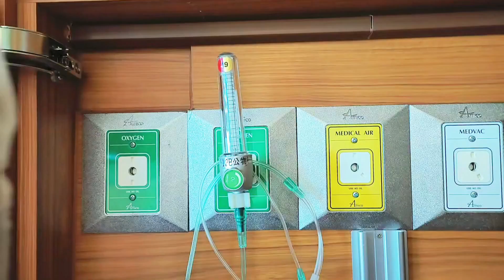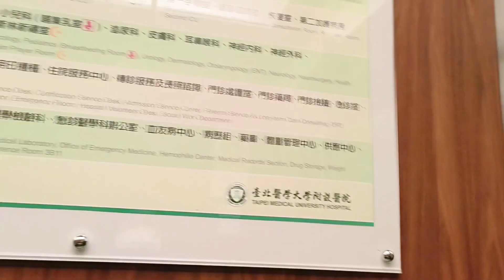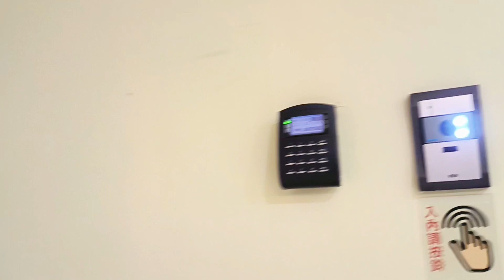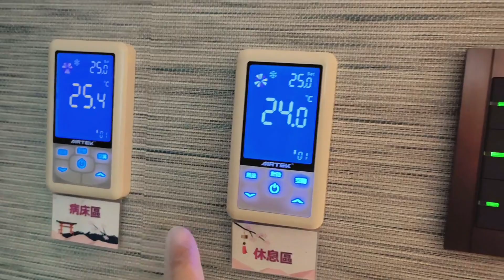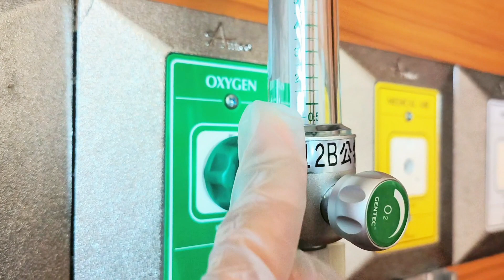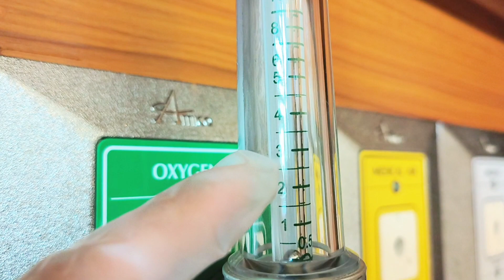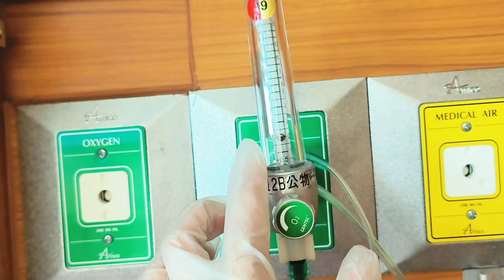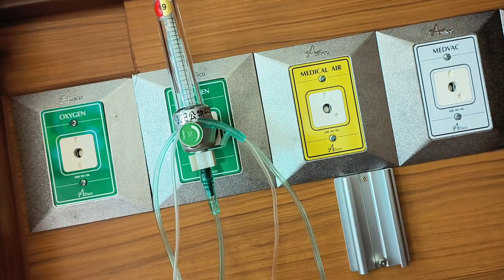Menikmati kerja di Luar negeri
Kerja di Luar Negeri bukan hal yg Mudah,bahkan tidak sedikit BMi yg setres gara2 kerjaan,,karena dr berbeda Negara,Beda Bahasa dan beda cara kerja,,kemungkinan itu bisa jadi Kendala,,Namun kembali lagi kepada diri sendiri,dr beberapal yg menjadi kendala kita berusaha untuk adaptasi dan berusaha untuk bisa kerja.. insyaallah kita Bisa..semangat yaa Pejuang Dolar untuk Keluarga .💪